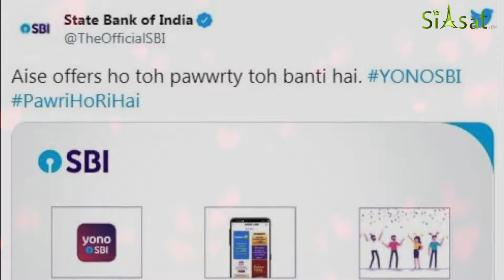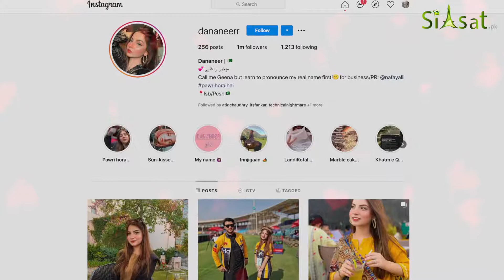“party ho rahi hai” girl gets record-breaking popularity & business deals | Dananeer Mobeen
“party ho rahi hai” girl Dananeer Mobeen gets record-breaking popularity & business deals. She got massive fame from her viral video of "yeh hum hain yeh hamari car hai, ye hamari party ho rahi hai".